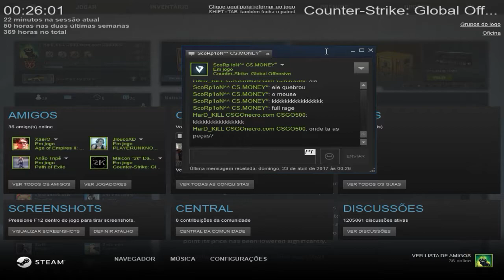Aguia 2 Full Rage - Gamers Club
CURTE COMPARTILHA, AJUDA AI GALERA, TMJ

Steam = HarD_KiLL